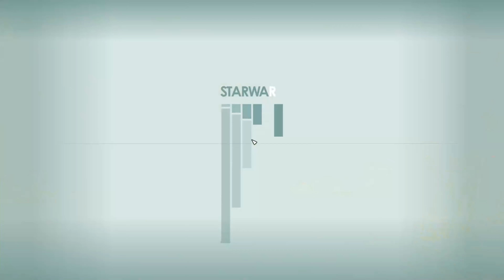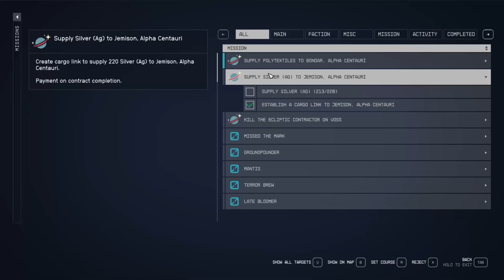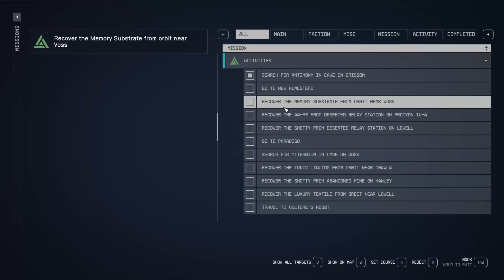Starfield (PC) - Part 601: Abandoned Outpost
Finding an Abandoned Outpost on the fourth location of moon Hawley and tracking down the bounty inside

Fun fact: The Abandoned outpost has a hidden cave access entrance, but also a door that can be lockpicked